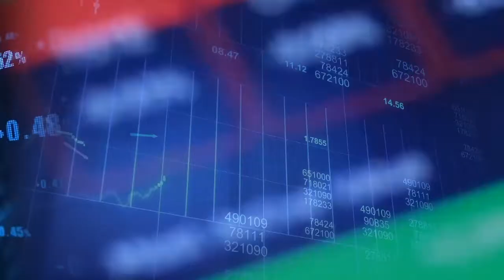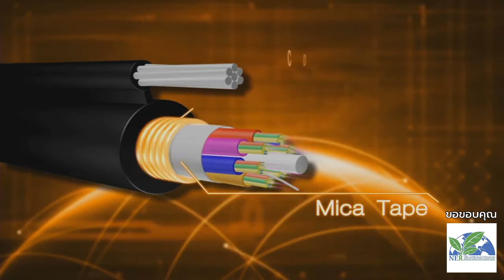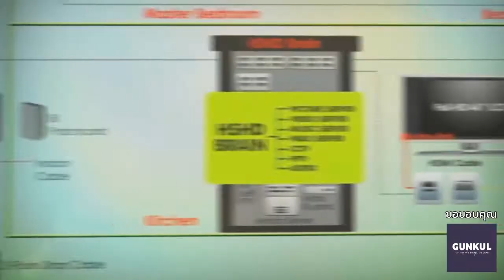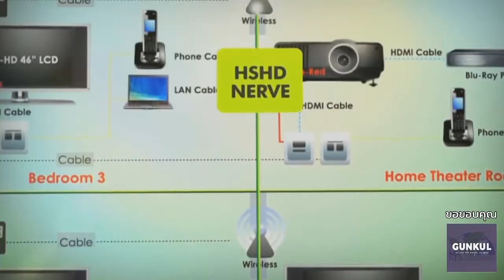ITEL กับทิศทางการเติบโต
บมจ.อินเตอร์ลิ้งค์ เทเลคอม (ITEL) วางเป้าหมายเส้นทางการเติบโตในปี 63 และ ปี 64 ต่อเนื่องในยุคดิจิทัล พร้อมชูทิศทางในการดำเนินธุรกิจ ที่จะช่วยผลักดันให้บริษัทฯเติบโตอย่างแข็งเเกร่ง

คุณณัฐนัย อนันตรัมพร ประธานเจ้าหน้าที่บริหาร ITEL มาเล่าให้ฟังผ่านช่วง ShakeHoonหลังกระดาน